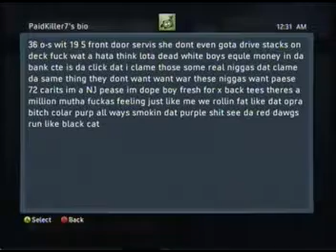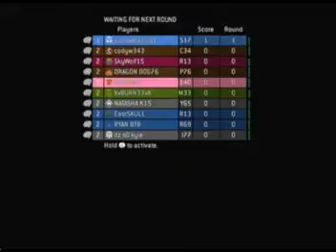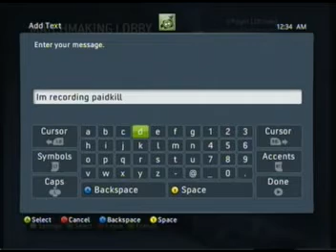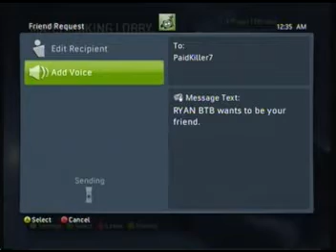Kid raps on xbox live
PaidKilla7 throws it down freestyle for us!

* If you liked this, ill try to get more of paidkilla actin a fool sometime soon.

** And he doesnt know about this so dont tell him so i can get more funny shit from him.